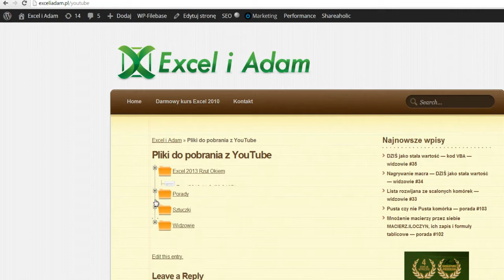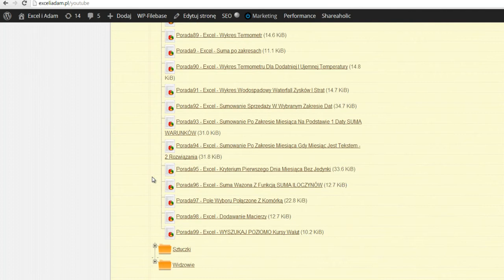Excel - pobieranie plików użytych do filmów na YouTube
Jeśli chcesz pobrać plik/pliki, z których korzystam nagrywając filmy na YT wejdź na stronę

tp://youtu.be/71eQrMR-DS0